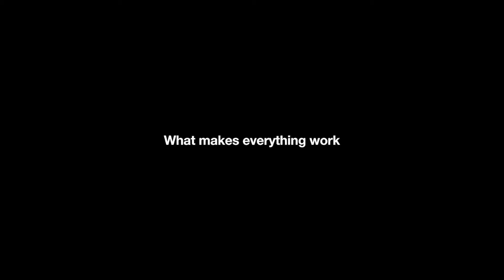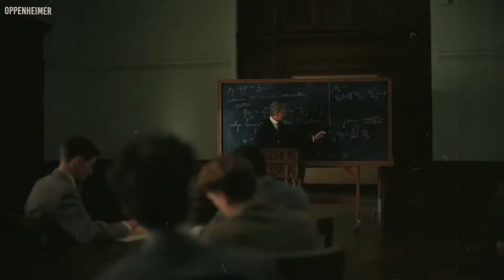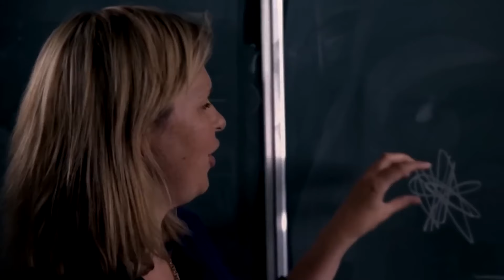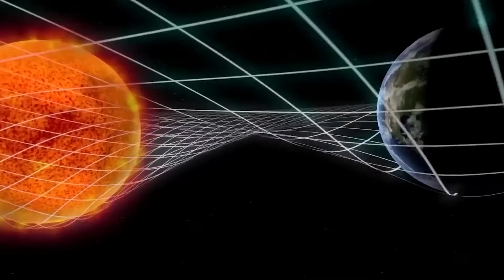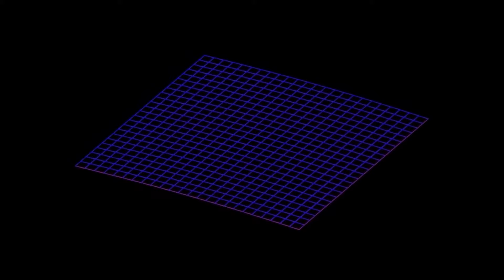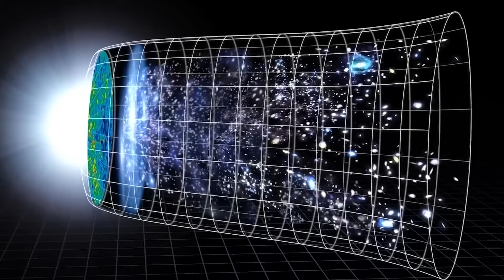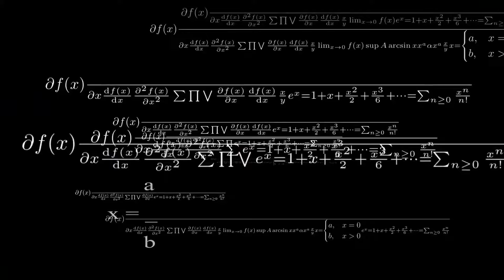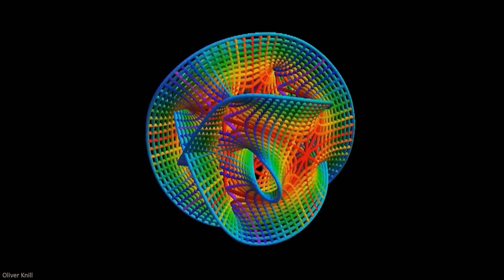Edward Witten Just Made Insane Announcement About String Theory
Edward Witten, the award winning physicist and major proponent of string theory, has just made a shocking announcement in a recent live interview. String theory is currently the only scientific theory that brilliantly ties all the facets of our universe together. We need it, and we need to understand it better to understand who we are and how we came to be.